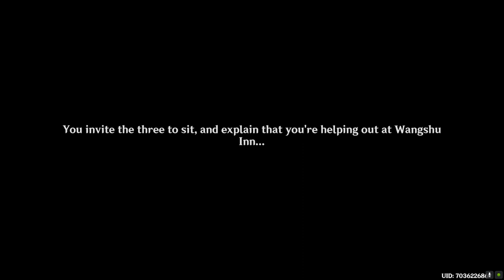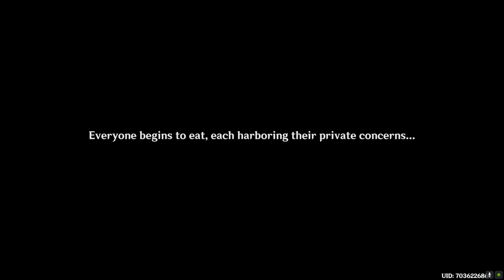Receiver of Friends From Afar: Part II || Genshin Event 2024 (ENG)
EVENT SPOILER WARNING

Timestamps:
00:00 Talk to Smiley Yanxiao
06:06 Talk with Dori, Faruzan and Layla (optional)
06:38 Talk to Smiley Yanxiao
09:10 Cook "Trembling Strings and Rushing Reeds"
11:08 Bring the food to the waiting diners from Sumeru
15:40 Talk with Layla (optional)
16:33 Talk to Dori (optional)
17:43 Talk with Faruzan (optional)
18:28 Talk to Smiley Yanxiao
18:46 Rewards & Event overview